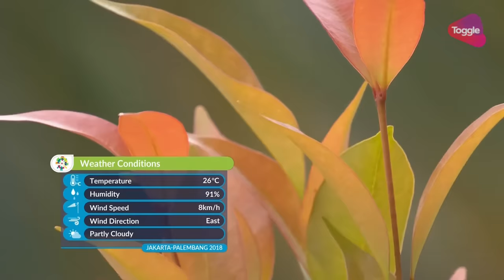Asian Games 2018 Gold Medal Match: Aldila Sutjiadi/Christopher Rungkat vs Kumkhum/Ratiwatana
Asian Games 2018 Mixed Doubles Gold Medal Match: Aldila Sutjiadi/Christopher Rungkat vs Luksika Kumkhum/Sonchat Ratiwatana